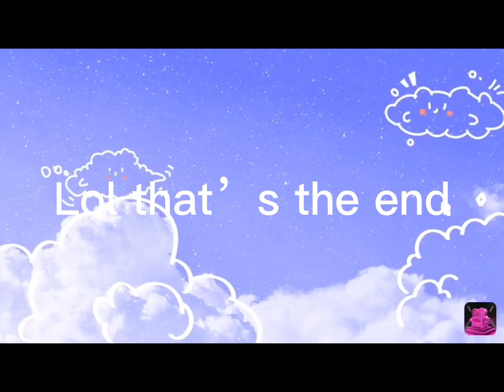ROBLOX BROKEN BONES 5…